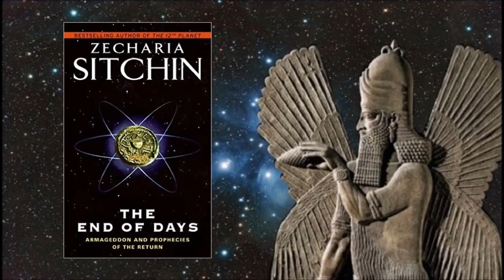The End of Days - Zecharia Sitchin - Part 1 of 3